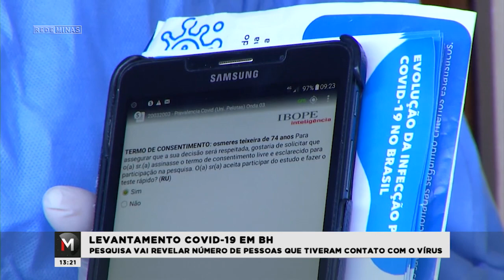IBOPE FAZ PESQUISA SOBRE CORONAVÍRUS EM BH - Jornal Minas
Com testes caros e em falta, o Ibope, coordenado pela Universidade Federal de Pelotas (UFPel), no Rio Grande do Sul, vai fazer um levantamento da proporção de pessoas que tiveram contato com o coronavírus na capital. O resultado vai ajudar as autoridades na tomada de decisões em relação ao isolamento social, flexibilização e na retomada da economia.